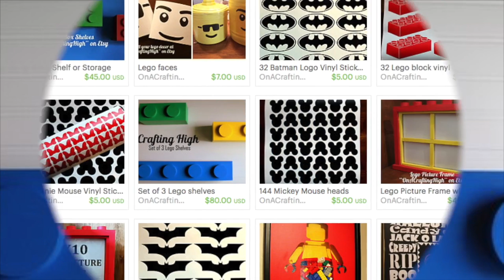LEGO's CEO FIRED!!!!!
This weeks questions:

1. If LEGO's CEO was fired, and you became CEO what would be the first thing that you would do to TLG?
2. What are your thoughts on the in video advertisements?

BRICKLOVER18 APP: (IOS COMING NOVEMBER 18th)